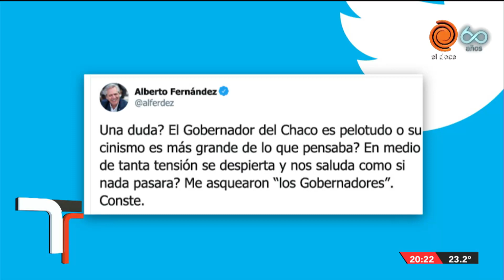No habrá ajuste a las jubilaciones por inflación: por qué el archivo deja mal parado al gobierno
Alberto Fernández, Cristina Fernández de Kirchner y Agustín Rossi, integrantes del Frente de Todos, se opusieron en el pasado al ajuste a los jubilados que quiso implementar el gobierno de Mauricio Macri, y los archivos de ese entonces no los dejan bien  parados. Una recopilación de archivos entre el 2017 y ahora que no se condicen con el anuncio realizado hoy de que los haberes jubilatorios no se ajustarán en función a la inflación sino a otras variables macroeconómicas.